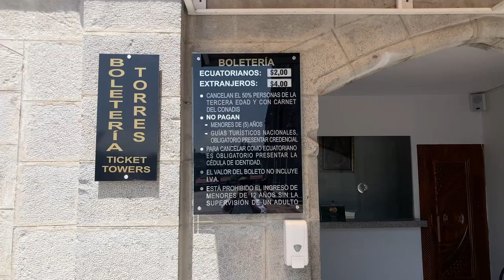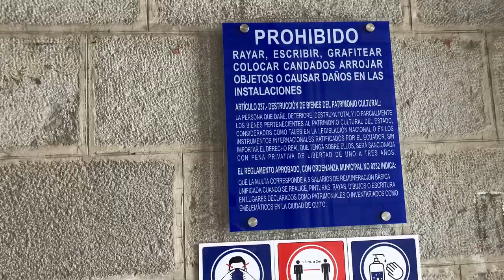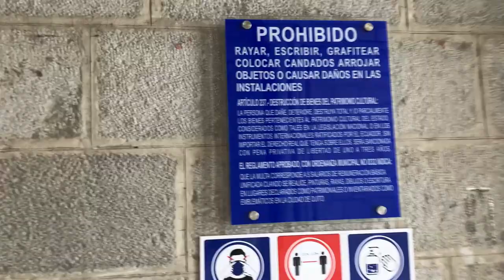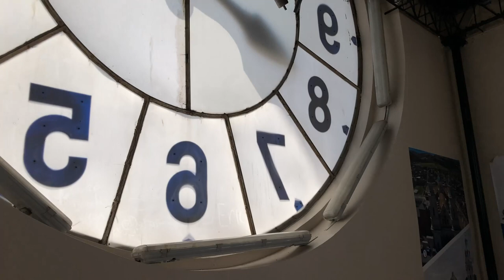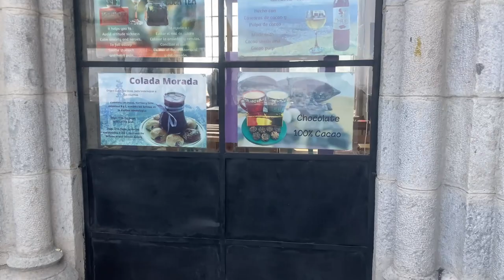The BIGGEST Neogothic Church in South America Basilica of the National Vow in Quito, Ecuador 🇪🇨🇪🇨⚠⚠😱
Welcome back guys to my channel in this video we go to Basilica of the National Vow Quito’s Neogothic Church this church, is located at the northern outskirt of Quito’s historic downtown. President Luis Cordero Crespo who signed the official decree ordering the construction of this project in the year 1883, suggested by Father Julio Matovelle’s, at the time a congressman of the Ecuadorian Republic. Even though it was, the work of the Basilica began under President Jose Maria Placido Caamaño a year later.
The Biggest Neogothic Church in South America
The Basilica is devoted to the Sacred Heart of Jesus, and under the supervision of French architect, Emilio Tarlier. The Basilica is 140 meters long, with its two towers reaching a height of 115 meters. It holds an underground crypt and an austere pantheon where several Ecuadorian Heads of State are buried including Eloy Alfaro Delgado. The church holds 24 chapels that represent the number of provinces in Ecuador.
What to do in the Basilica?
So yeah guys if yo are here in Ecuador in Quito and looking for an activity you can come here to this amazing church is really interesting this place and you have several options to get acquainted with this special building. If you are looking for a more relaxed option, feel free to walk around. If you are feeling a more active experience of the Basilica, take the stairs if you have gotten used to Quito’s altitude of 2,850 meters and go up to the last floors, where you will find cafeterias where you can enjoy traditional food, I ate colada morada with bizcochos and also you have a small museum with pictures of the construction of the church . And you have the amazing views of the city to be seen from the very top of the tower.